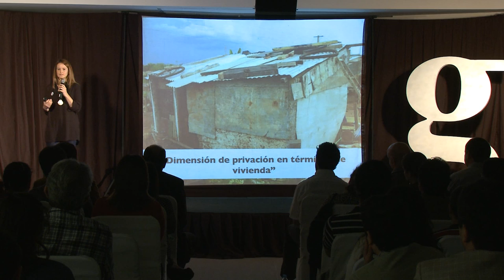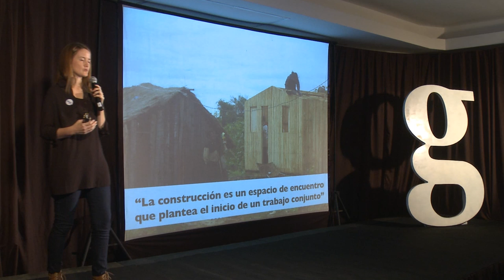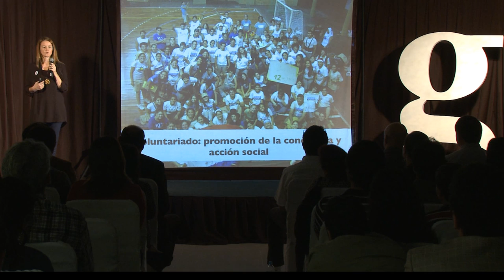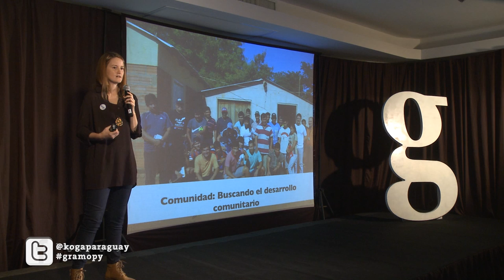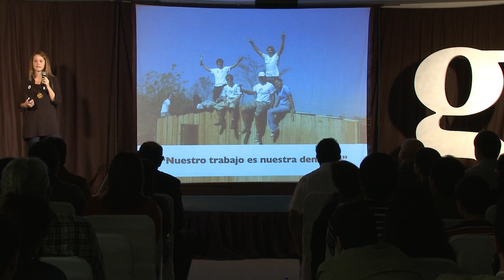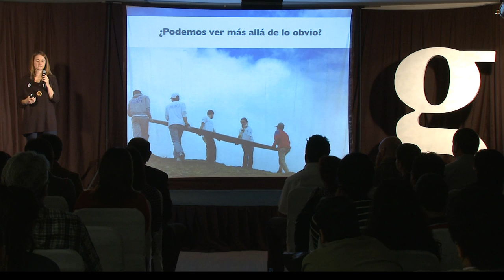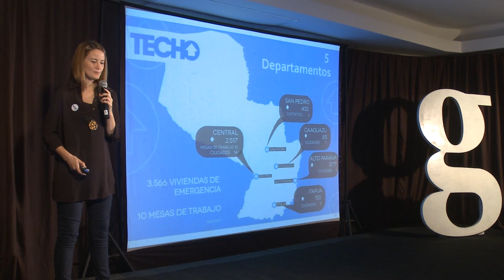Gramo / Soledad Nuñez / Techo, un encuentro entre dos realidades.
Sole Núñez nos habla del valor del voluntariado como construcción de capital social y el aporte al desarrollo de los países. Desde su experiencia en TECHO Paraguay nos comenta el impacto que generan muchos jóvenes destinando gratuitamente su tiempo al servicio de los demás.